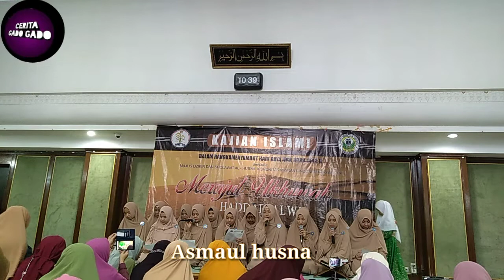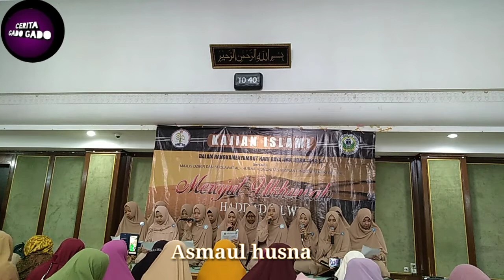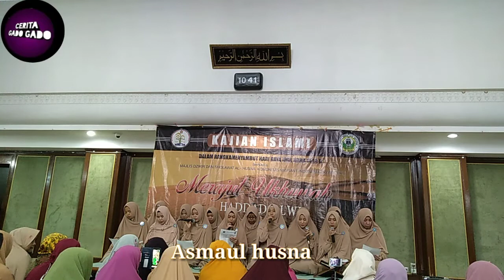ASMAUL HUSNA BMI DI MASJID THIM SHA TSUI HONGKONG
Asmaulhusna yg di bawakan oleh